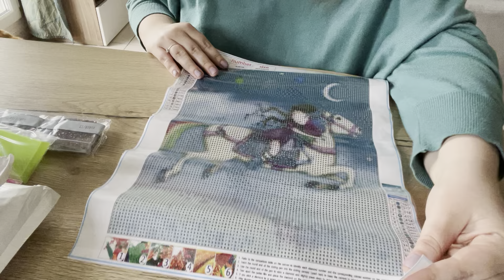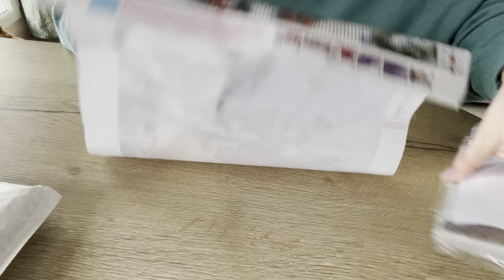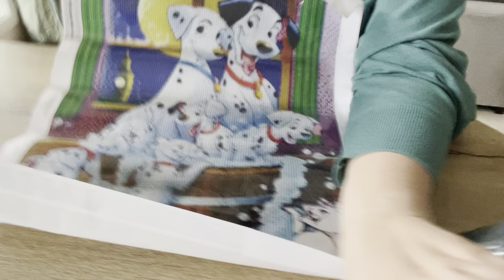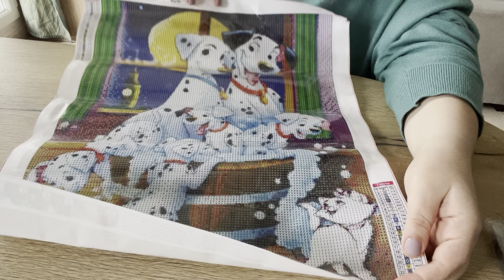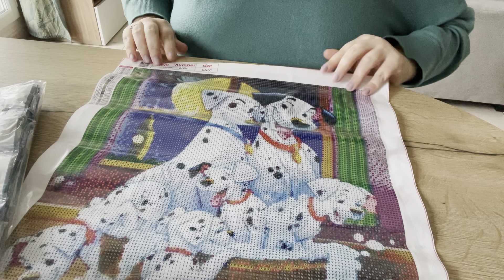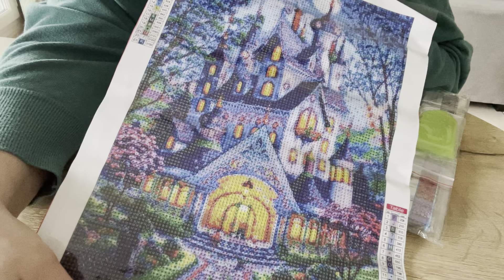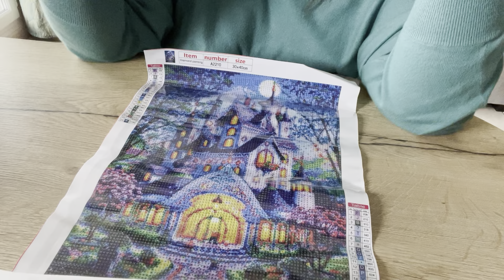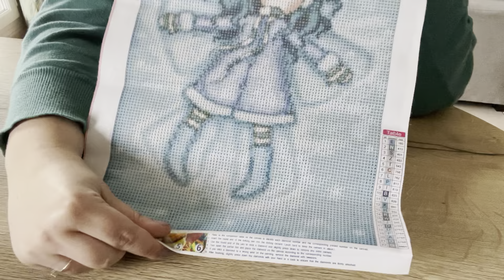UNBOXING N°52 GBFKE #6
DIAMOND ART CLUB : -15% sur votre première commande, -15% on your first order

Chat : Plus disponible sur le site.